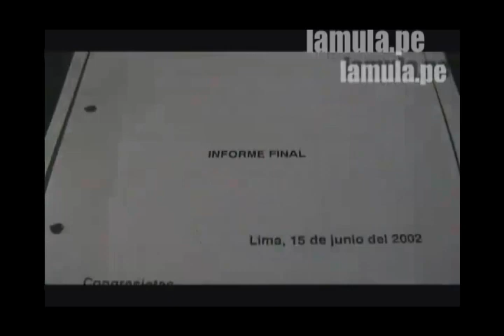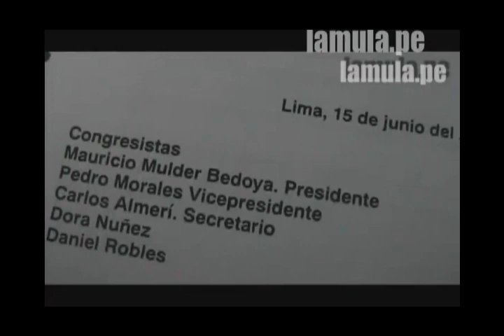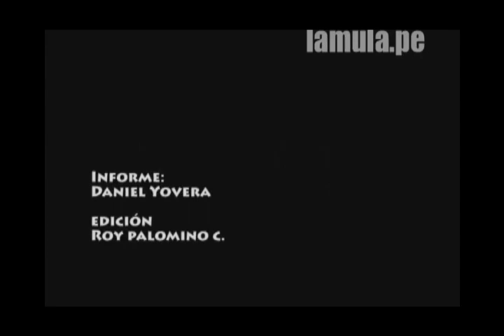E.V.A 31/05/11 - KEIKO FUJIMORI NEXOS CON EL NARCOTRÁFICO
Periodista Daniel Yovera pone en evidencia los cuestionables lazos de la candidata fujimorista Keiko Fujimori y la familia Martinez (Olluquito), procesada por delitos de narcotráfico y su cerrada defensa desde que era primera dama. Keiko Fujimori reconoce haber recibido una donación de esta dudosa procedencia para su campaña del 2006. Yovera también muestra testimonioa puño y letra de un reo delincuente que confirmaría estos oscuros lazos fujimoristas con el narcotráfico.
Video emitido el 31 de Mayo del 2011 en el programa En Voz Alta conducido por Claudia Cisneros, vía Lamula.pe